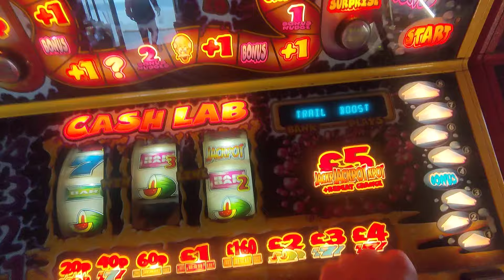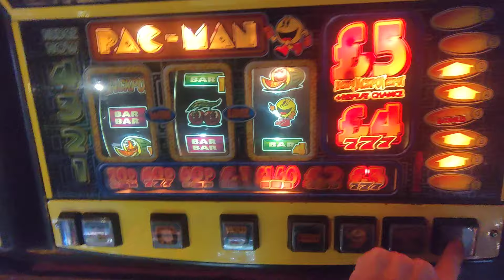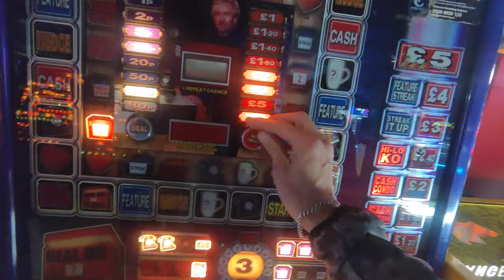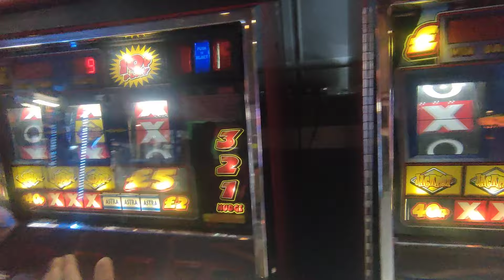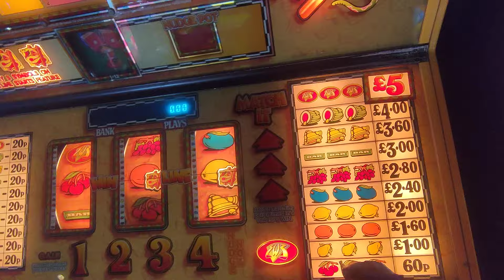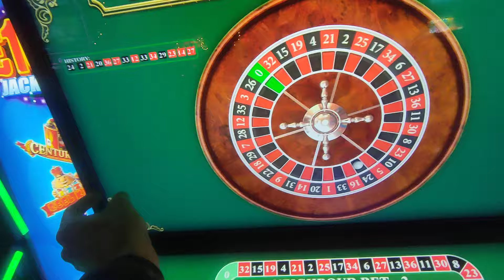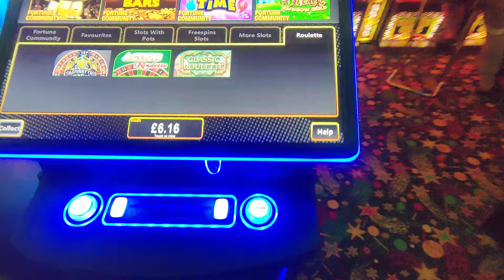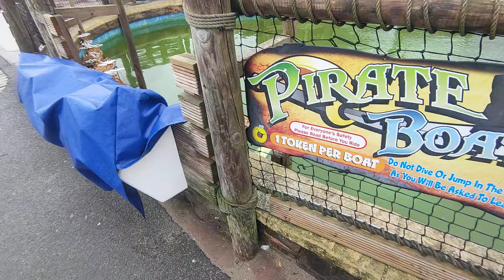Here we go again💥slotsandfruitsuk🚫🎰Arcades Westward Ho ! 🌊🔞+Link👇 Sub4free ✅Pt2/2 - 8/9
hit link join the show a mixed bag channel from Devon🌊🔞BeGambleAware.org🎰🚫